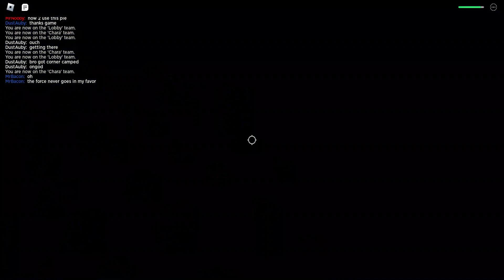LOW TIER FELL and Achivements reward (Undertale: Last Corridor)